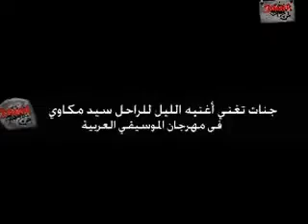بالفيديو ... جنات تغنى لسيد مكاوى